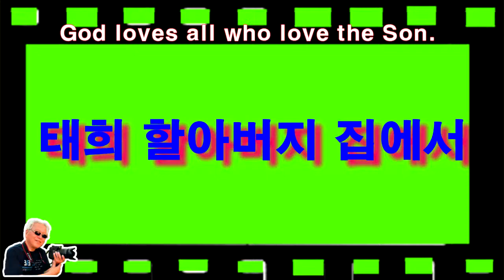손주를 보면서@ 태희 할아버지 집에서 @ You ought to have looked at it 구경평